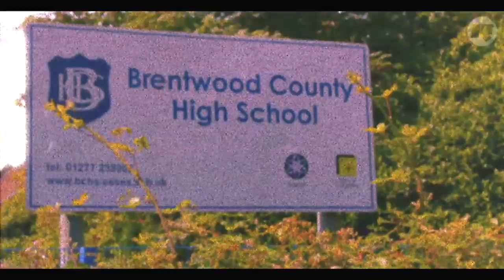STATES OF EMOTION - The Fold, Episode 2 'We Are The Unsung'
States Of Emotion, Martin Craswell and Rinse present episode 2 of 'The Fold' documentary. Find out how it all began.